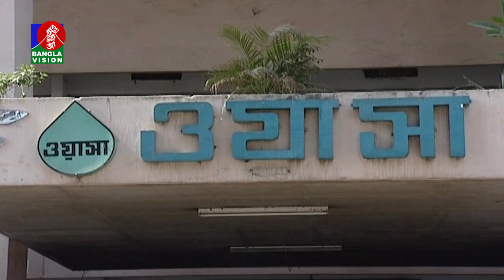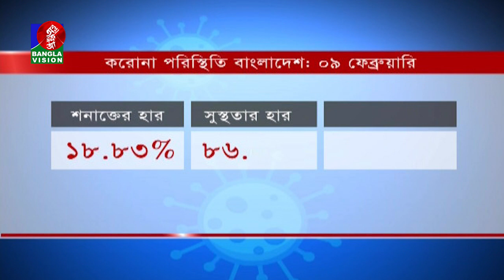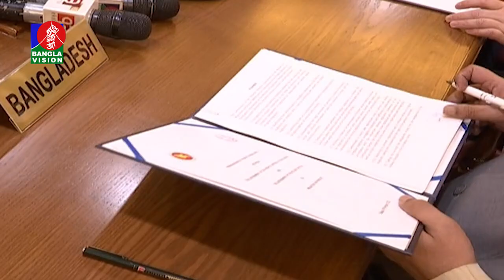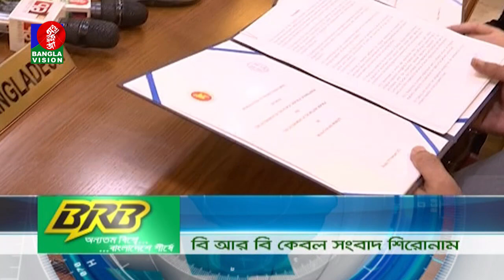সকাল ৭:৩০ টার বাংলাভিশন সংবাদ | Bangla News | 10_February_2022 | 07:30 AM | Banglavision News